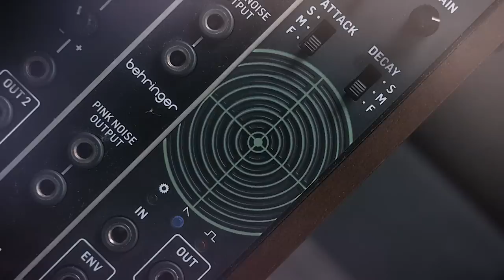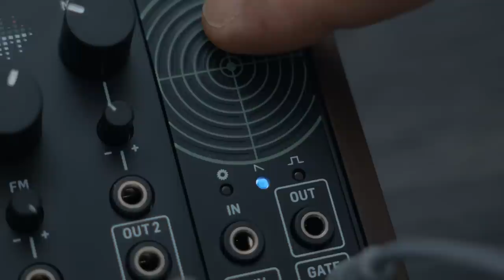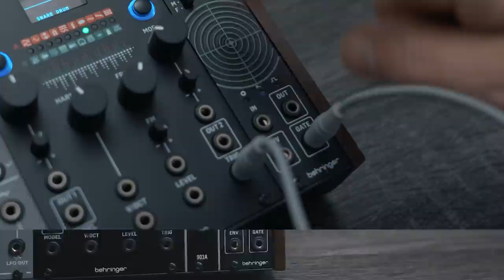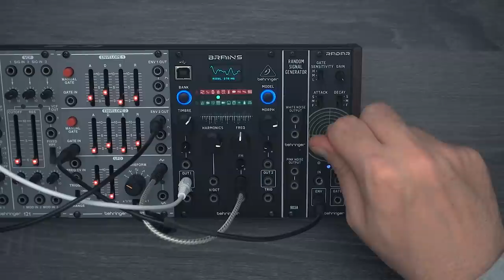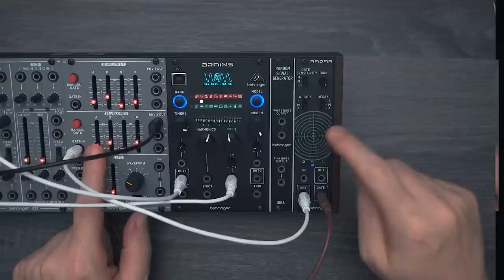Behringer RADAR — Got an Itch for a New Eurorack Module?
Got an Itch for a New Eurorack Module?

Scratch and tap your way to some really out-of-this-world sounds that’ll make your audience go “How are they doing that?”

The Behringer RADAR is a contact and pickup microphone module in Eurorack format.

• Create unique sounds by scratching and tapping the RADAR surface
• Collect acoustic waves surrounding your modular case including loudspeakers
• Connect external microphones, electro-acoustic instruments such as guitars or line-level signals
• High-quality amplifier with up to 50 dB of gain for a wide range of signal sources

Go ahead. Scratch that itch and grab a Behringer RADAR today!